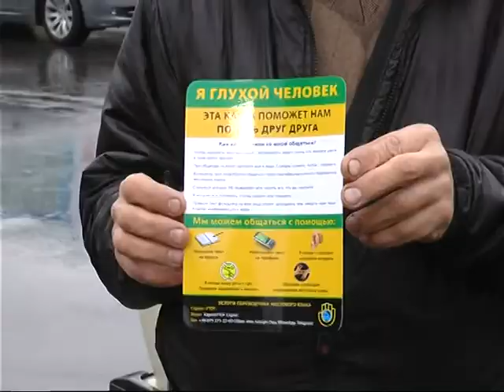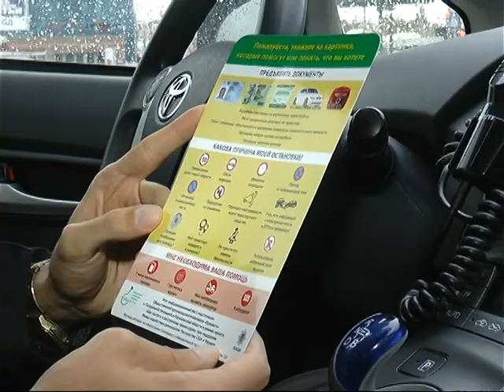У Харкові презентували карту для водіїв із вадами слуху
Відтепер вони зможуть без проблем спілкуватись з поліцією. Вся інформація на пам'ятці зображена за допомогою символів. Такі карти будуть у всіх патрульних машинах. Детальніше - у матеріалі Олени Верекомської.